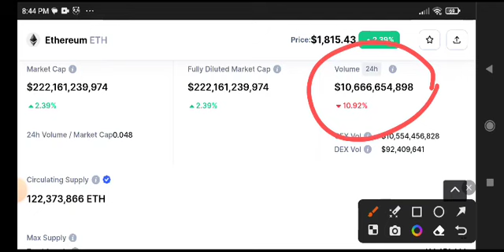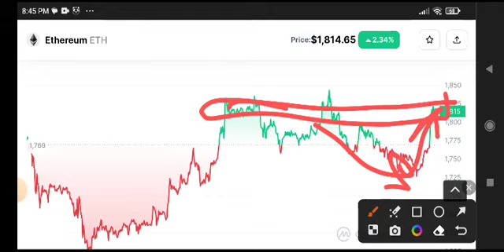Eth Today News! Ethereum Price Prediction & Analysis